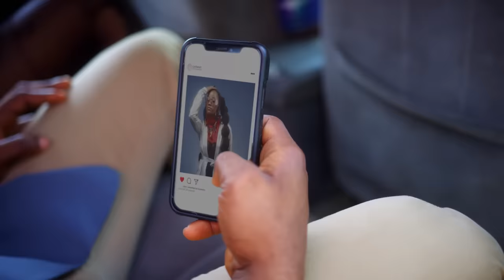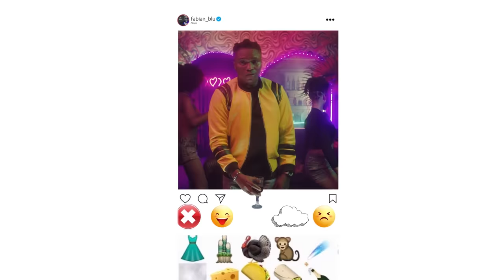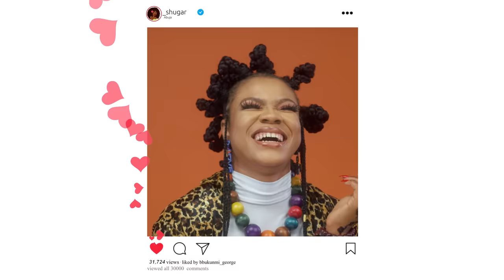Fabian Blu - Instagram Ft Naira Marley & Mohbad (Official Video)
Brand new single from Fabian Blu featuring Marlian boss Naira Marley and label mate Mohbad. Instagram is an infectious song that many can relate to about feeling constantly watched and judged by people on social media. Produced by Princetonbeatz, this song is set to be another huge hit coming from Marlian Music headquarters.